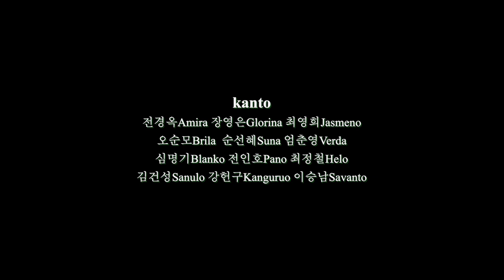Ĉemara memoro | 에스페란토로 듣는 바닷가의 추억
D-ro Park Wha-Jong (konata en Esperantujo kiel Urso Park, 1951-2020) estis korea esperantisto kaj kuracisto pri interna medicino. Li estis prezidanto de Korea Esperanto-Asocio (KEA) kaj komitatano A de Universala Esperanto-Asocio ekde 2007. D-ro Park diplomiĝis en la medicina fakultato de la universitato Jungang, kaj doktoriĝis en la universitato Yeongnam. Lia kliniko de interna medicino en Pohang, Koreio, nomiĝas “La Espero”. En Pohang, li fondis la Gyeongbuk-an filion de KEA, kaj estis ĝia filiestro antaŭ la prezidanteco en KEA. Li disvolvis volontulan kuracadon en Mongolio kiel kuracisto, kune kun aliaj koreaj volontuloj.

Ĉemara memoro

Verkis kaj komponis KIM Huigap
Tradukis CHOE Taesok

Kiel sabler' sur la bord' de mar’,
en amas’ de la homar' vin renkontis mi.

Kiel la ŝaŭm’ sur la ond' de mar’,
venis vi, iris for vi; ne forgesas vin mi.

Ĝis la fin’ de l' ĉiel’, ĝis la fin’ de la mar’
iru kune ni du, sed ĉesis la blua revar'.

Se blovas vent', eble jam venas la hom'.
Se mi nun ŝtelturnas min, jen soleca onda son',
jen soleca onda son', jen soleca onda son'.

Koruso Amuze
Amuze 합창